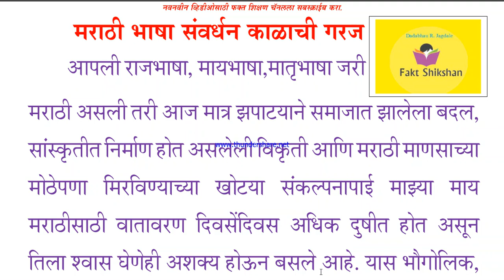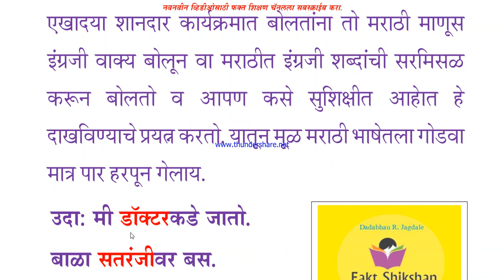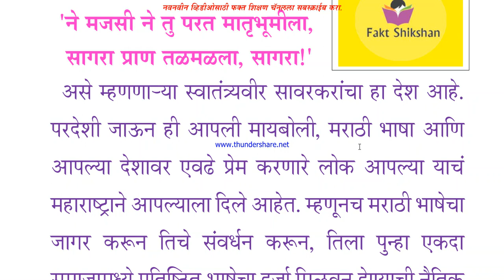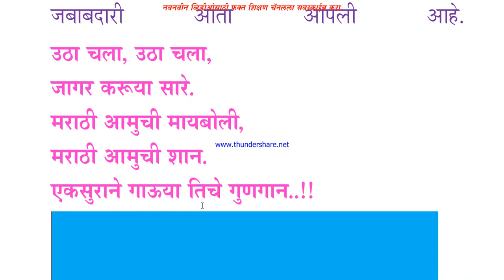मराठी भाषा संवर्धन काळाची गरज Marathi bhasa sanvardhana kalachi garaja